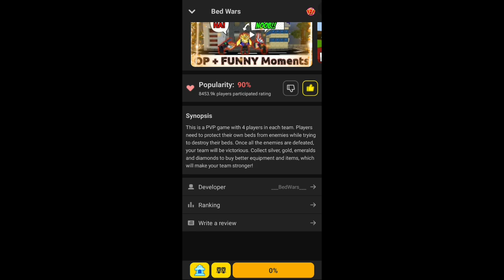New CHRISTMAS Update!! ❄🎅 | Blockman Go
New Christmas Update ❄. Enjoy! ❤

go bedwars

blockman

blockman go
bmgo
bmgo
MATTSUN BG
TaaaT BG
Tyler Banks BG
Hela BG
Mad cat BG
GeroNani BG
Amaan BG
Nawaz BMGO
IamNotDrunk BG
Vince BG
YUMMMYYY BG
Naomi BG
Alyin Bg
Vnex Gamer
Blockman go